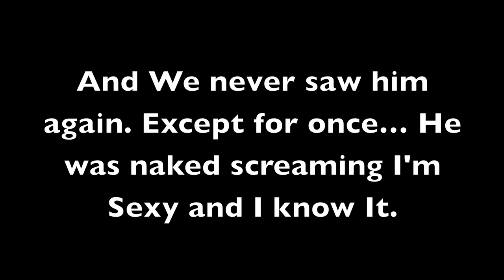How To Minecraft Compilation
Computer is still broke. Hopefully tomorrow it will be fixed. What is your guys favorite How To Minecraft vid so far?